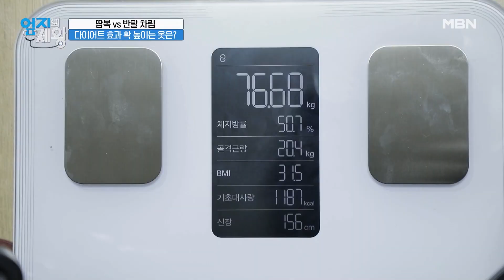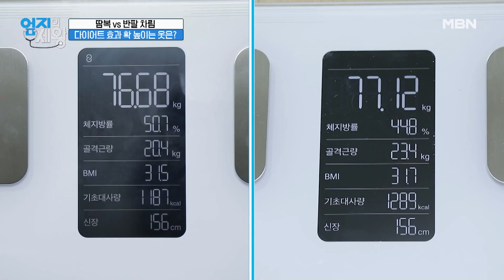다이어트계에서 가장 HOT한 패션! 살 빼려면 반팔, 반바지를 입어라? MBN 230418 방송